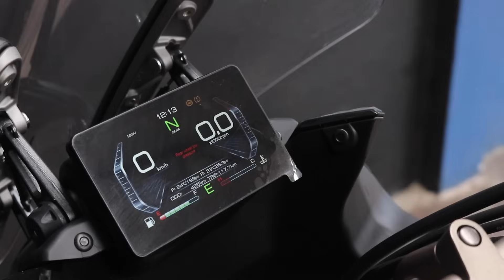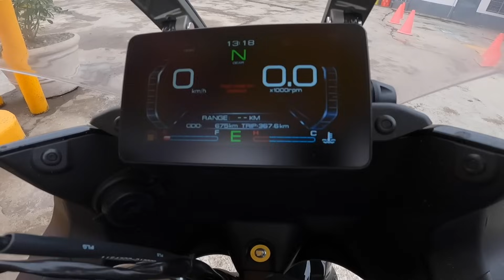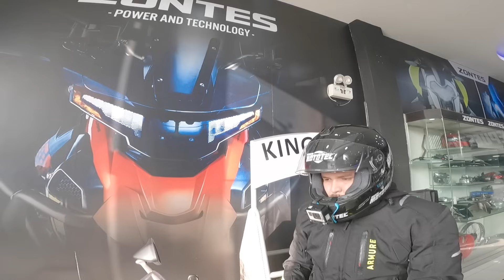Test Drive Zontes X310 (Test Urbano, Test de Ruta y Ficha Técnica)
Probamos la nueva Zontes X310, la trail que no deja de sorprender por su tecnología y buenas prestaciones. Mira el video completo y déjanos en comentarios que otra moto deseas que probemos.

Revista Mototec, es la primera revista especializada de motociclismo en el Perú, con más de 5 años de experiencia en el mercado de las dos ruedas.